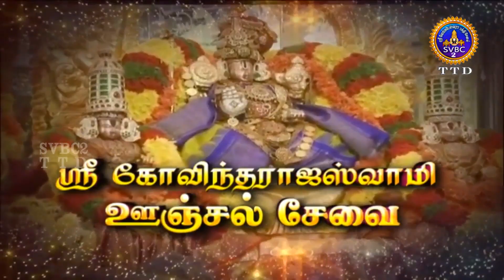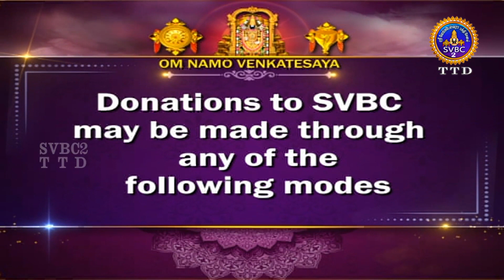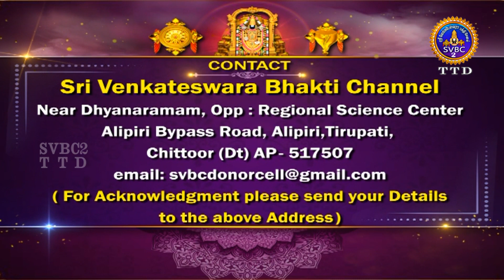Sri Govindarajaswamy vari || Unjalseva || Tirupati || SVBC2 TAMIL || 11-03-2023 || SVBC TTD